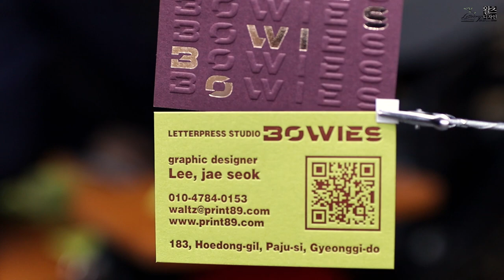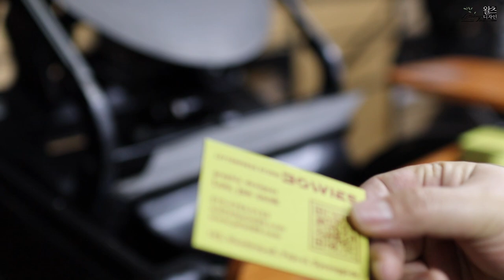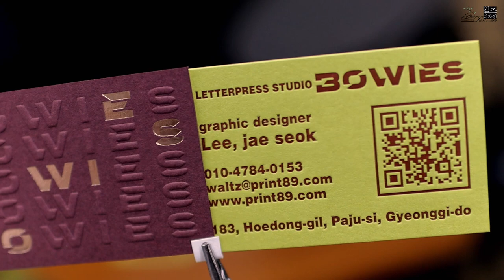레터프레스 낱장합지 명함 만들기. Letterpress Business cards.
칼라매트 300g용지에 각각 가공으로 예쁘고 고급스러운 명함을 제작했습니다.I Love Letterpress _ 왈츠디자인